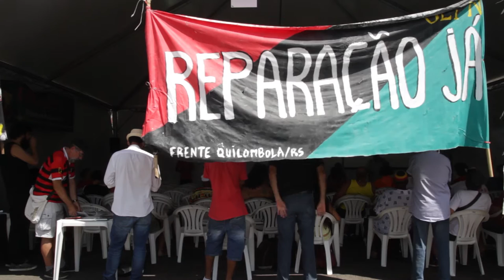Por que a reparação é justa?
Lançamento da Campanha pela Reparação, no Largo Zumbi dos Palmares, durante o Fórum Social Temático 2016, em Porto Alegre/RS. Na oficina autogestionária Reparação Histórica e Projeto Político do Povo Negro.

Jefferson Pinheiro